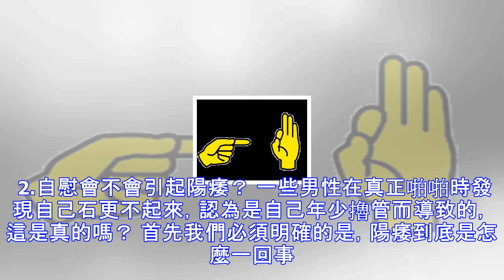這些有關「自慰」的健康知識，男女都要知道！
古人雲：食色性也，意思是食欲和性欲都是人的本性。 不管男人還是女人，有性需求都是很正常的事情，啪一啪就好瞭。 當然，前提是你得有個對象~ 而對於沒有對象的單身狗來說，就隻有靠自己的雙手自食其力瞭——自慰 自慰作為一種自我發泄性欲的方式，其實是一件非常平常的事兒。 試問，這年頭，誰還沒有個躲在被子裡，邊看小電影邊自慰的夜晚？ 然而，由於它畢竟與正常的男女啪啪存在本質的區別，很多人在自慰的同時也有著諸多擔憂： 對正常性生活有影響嗎？ 會不會引起陽痿？ 會危害身體健康嗎? …… 要回答這些問題，首先你得對自慰有個正確的認識—— 自慰是普遍存在的正常行為 時至今日，仍然有不少人（特別是一些女性和處在發...